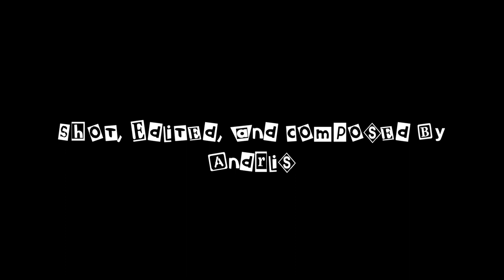Cheap Thrills! Unspeakable Terror! - Deformed Monsters (1997)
Just how well will this film...measure up?